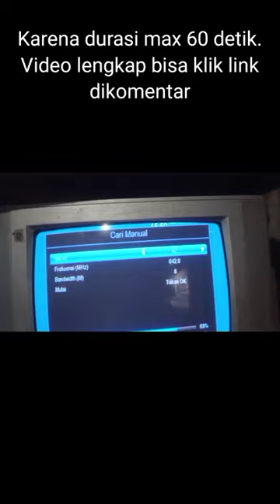Cara mendapat siaran ANTV atau MNC grup yang hilang